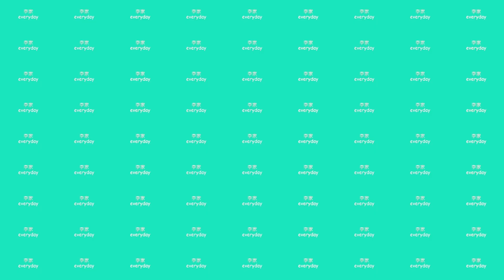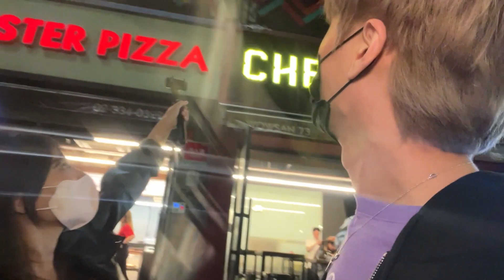【２年ぶり】やっと解放された韓国の夜の街が人多過ぎてパリピだったwww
編集：もりっち

150-0011
「株式会社carry on 李家every day」宛